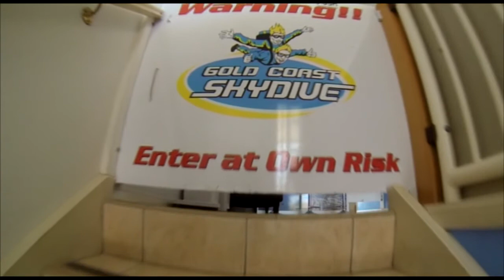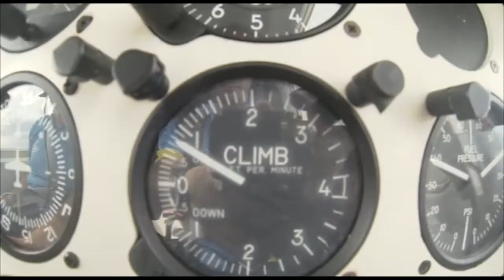Gold Coast Skydive - Chun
Skydiving Video - Chun